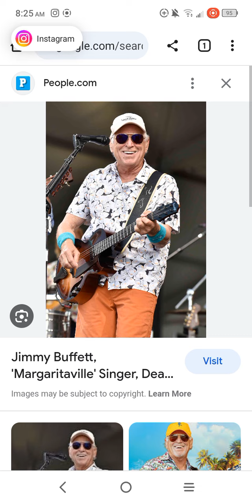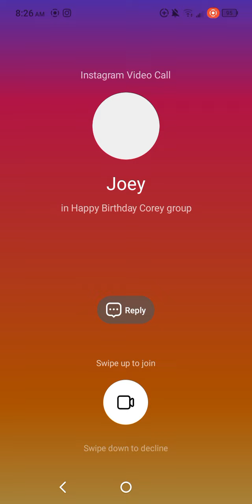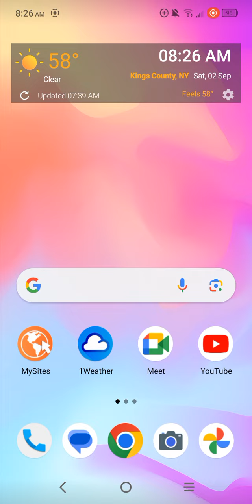R . I . P . Jimmy Buffett